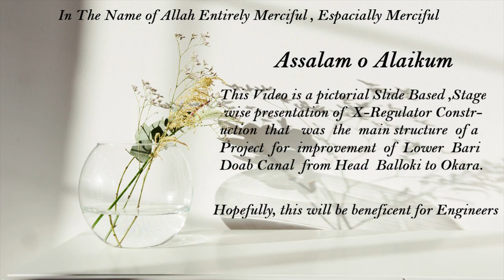CONSTRUCTION OF CROSS -REGULATOR |ENGINEERS MUST SEE! | Peak Naeem Tv.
It is a pictorial slide based stage wise presentation of x-Regulator, It was a main structure of improvement project for Lower Bari Doab Canal
From Head Balloki to Okara